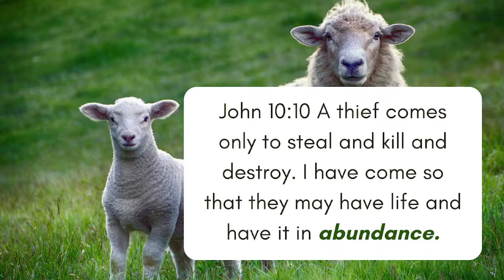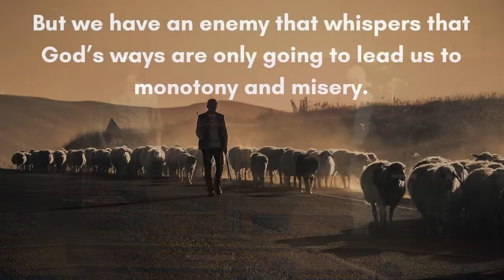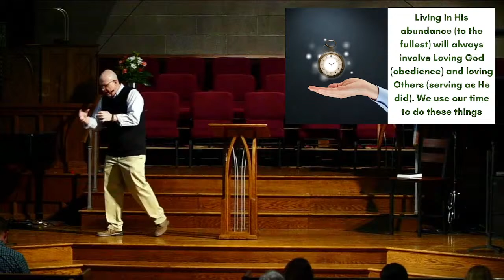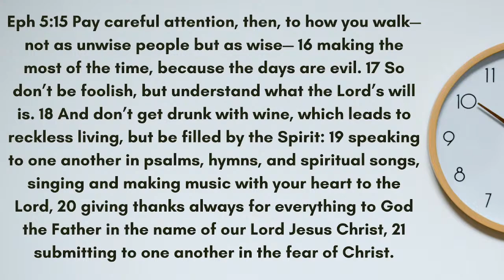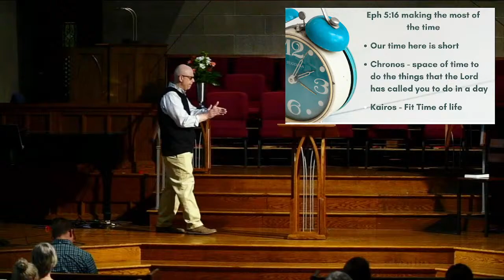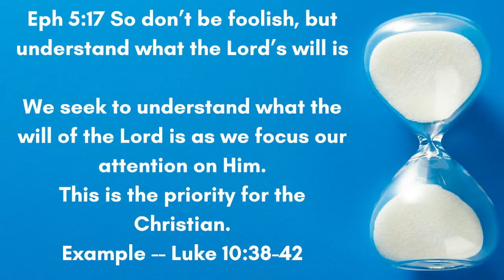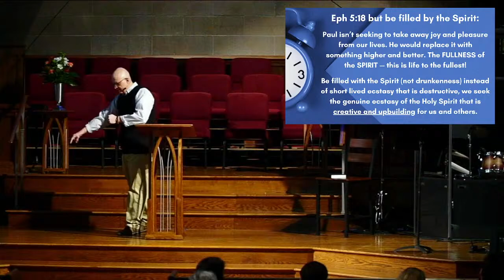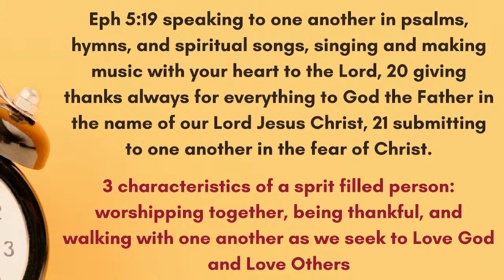Graystone Informal Worship - 4/14/24